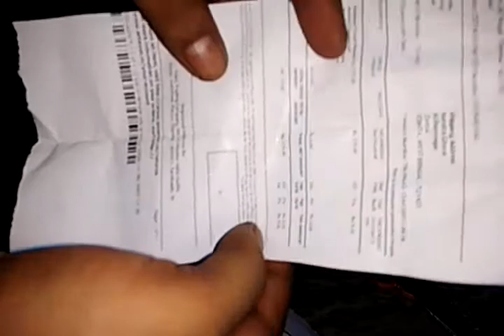Redmi 3s back armour cover black with kick stand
Redmi 3s back cover with kick stand